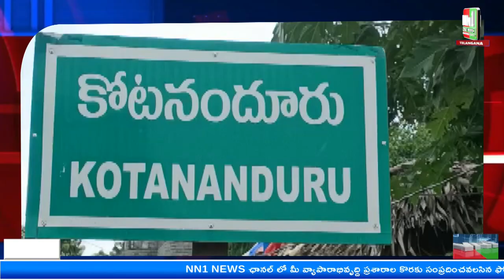కోటనందరు : TDP కార్యకర్తల సమావేశం.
"nn1news live"
"nn1news luve"
"nn1news"
"nn1news live"

NN1 NEWS#
NN1 News#
nn1news live#
nn1news breaking news today#
nn1news Breaking#
nn1news Youtube on live#
nn1news Sucribe#